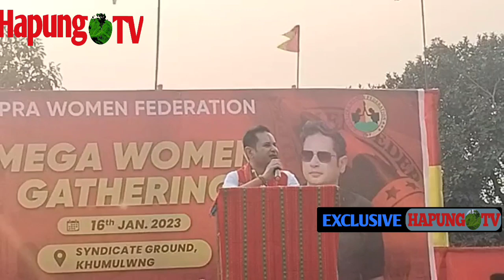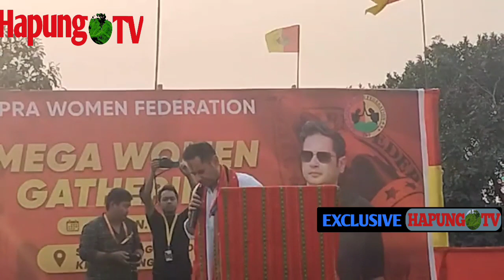Rang CM Post Offers Khayo Abono Naya Thwinani Swng Norokni Aashirvaad Se Nangu Hwnui Sakha ||Bubagra